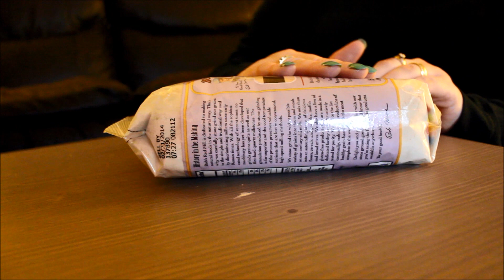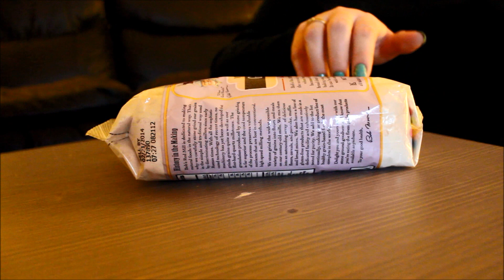ASMR Sounds: Crinkle Plastic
I did another crinkley plastic sounds video because it is my top viewed video. I hope you enjoy!!
XOX Han